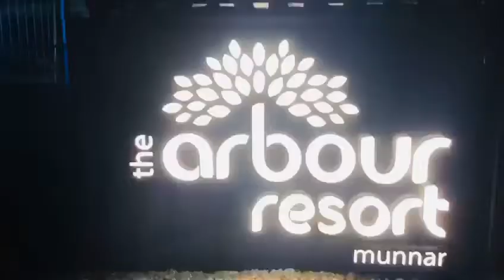Trip to Munnar(Trailer)Full video coming soon! (Farzan Fardheesh)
Guys this is the trailer of our video so full video will coming soon